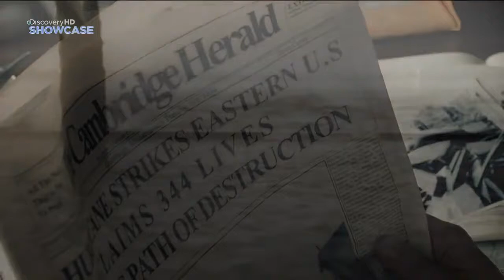Weather Satellite History